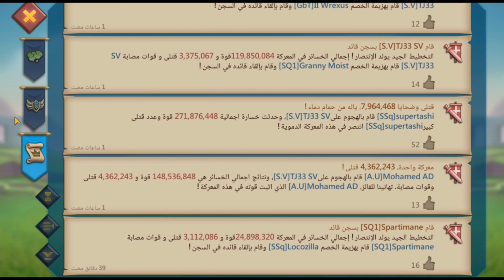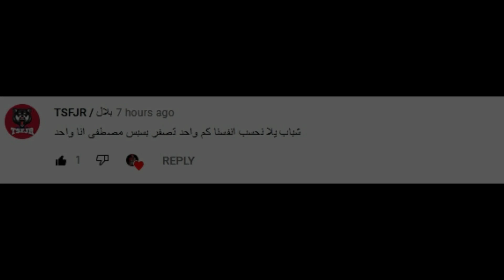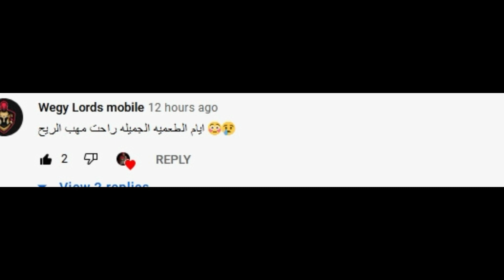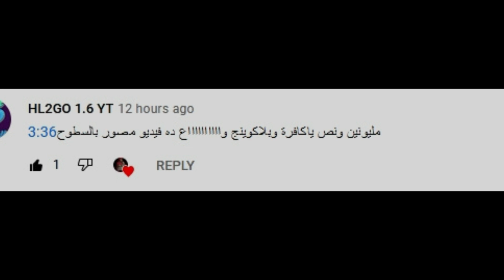اخدنا تاشي علي السطوح و بالدليل الحروب عايزه نفس طويل مش اي كلام | لوردس موبايل